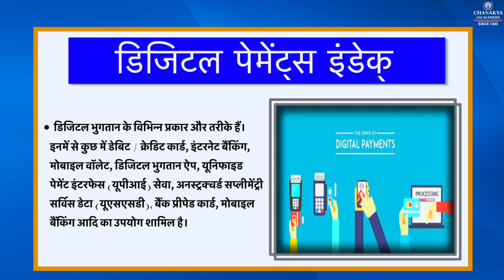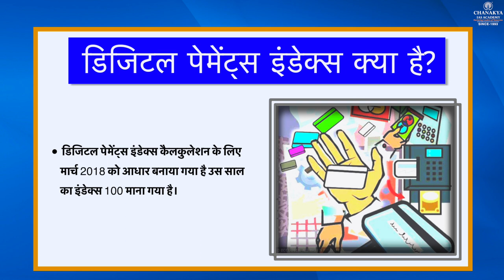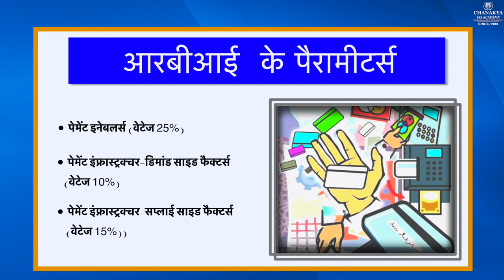DIGITAL PAYMENT INDEX Chanakya's Daily Topic Analysis in Hindi for UPSC/PCS 04.01.2021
Today's Topic
| DIGITAL PAYMENT INDEX |

ChanakyaSpecialCurrent affairsEnglish
ChanakyaSpecialCurrent affairsHindi